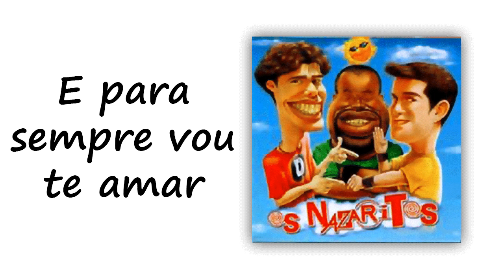E PARA SEMPRE VOU TE AMAR, OS NAZARITOS | Gustavo Legal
OS NAZARITOS, O BARATO CONTINUA 2001, GUSTAVO LEGAL
//E PARA SEMPRE VOU TE AMAR//

prgustavolegal